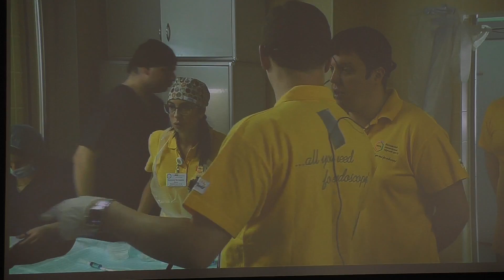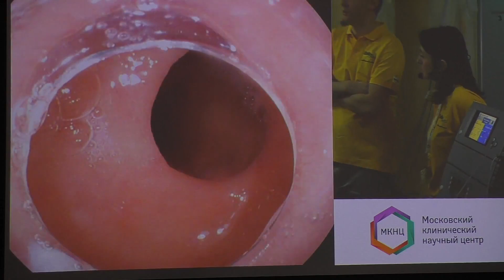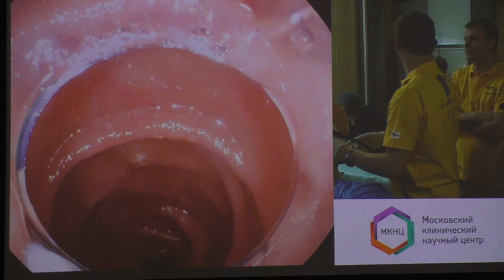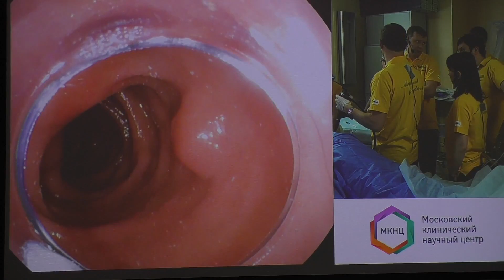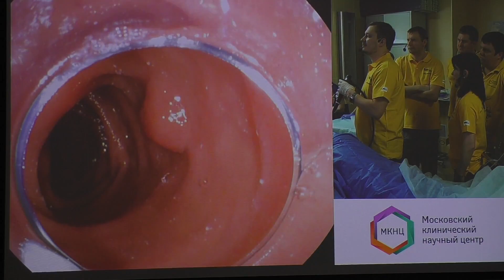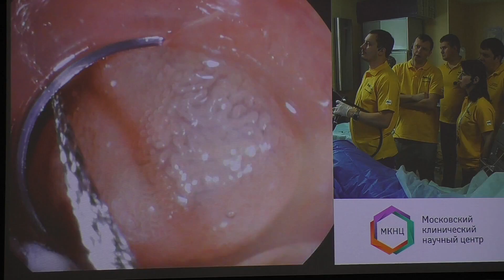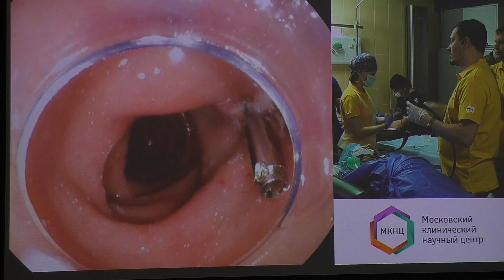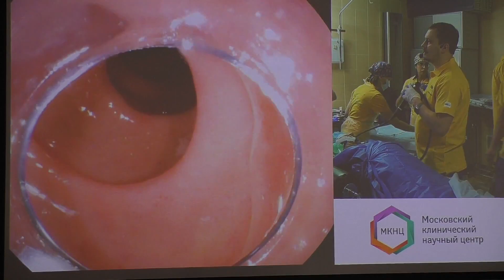08Live Смирнов АА EMR аденомы двенадцатиперстной кишки